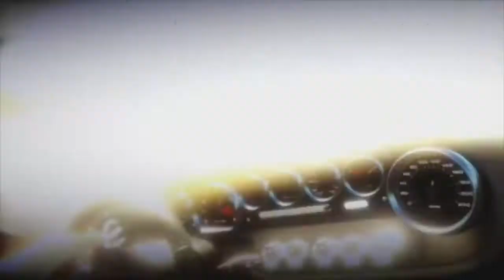Forza Horizon | Pimp My Ride - Ford GT